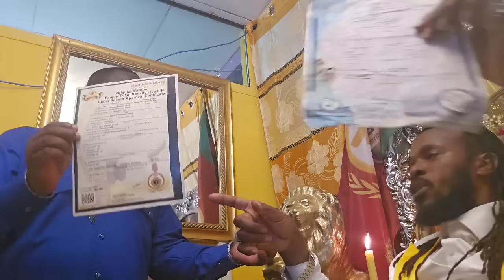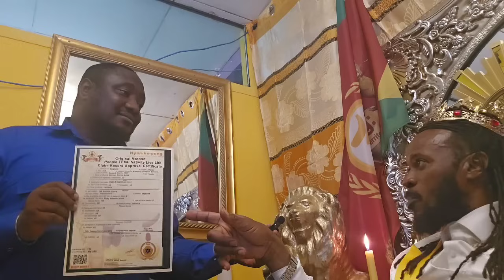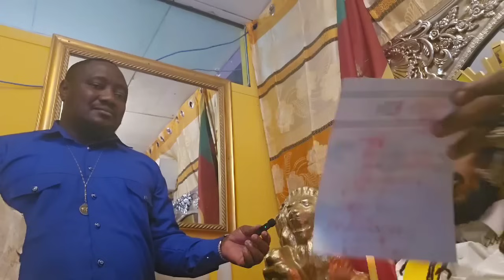La Lewis interview with King Nagazeee from Ghana 🇬🇭